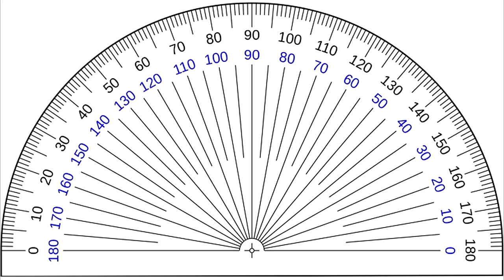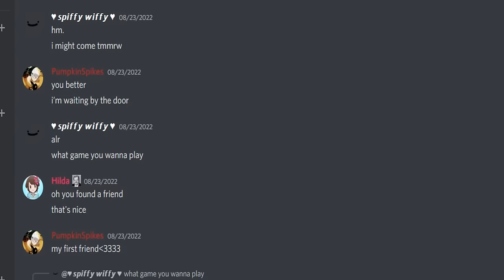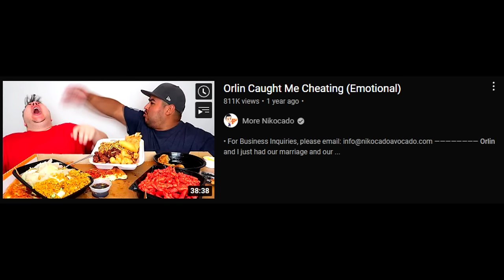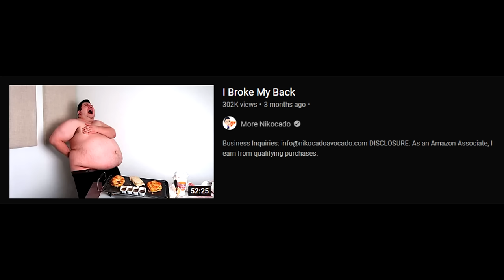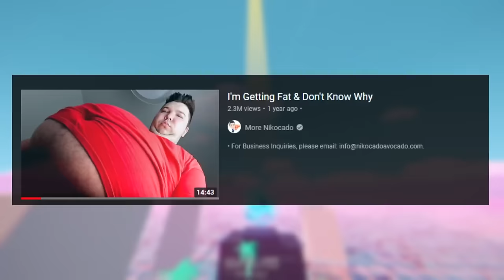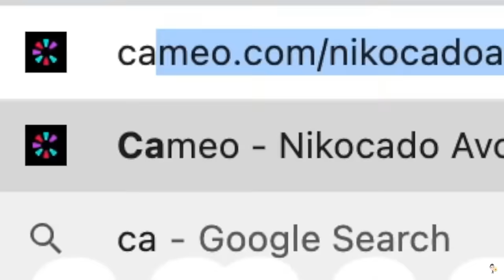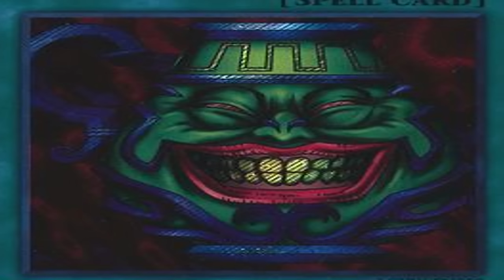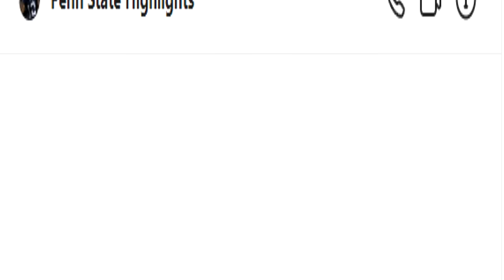Nikocado Avocado Has Gotten Worse | Over 500 Pounds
So its been a while since we last did our case study of this beast of the wild and I wanted to do a little update on what he was doing today, hoping to find some improvements and changes to Nikocado's health but like I figured I was completely wrong.